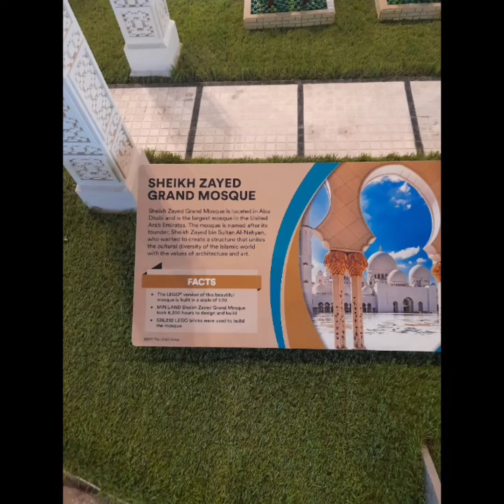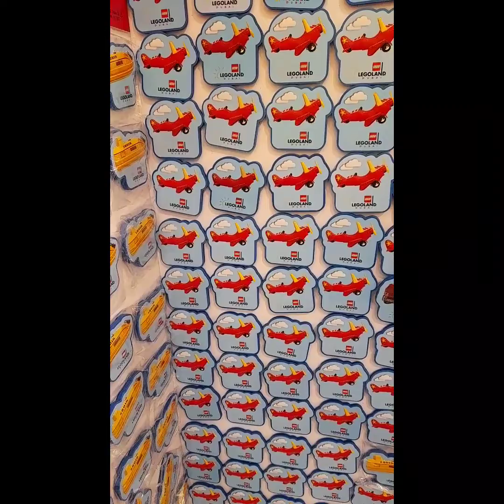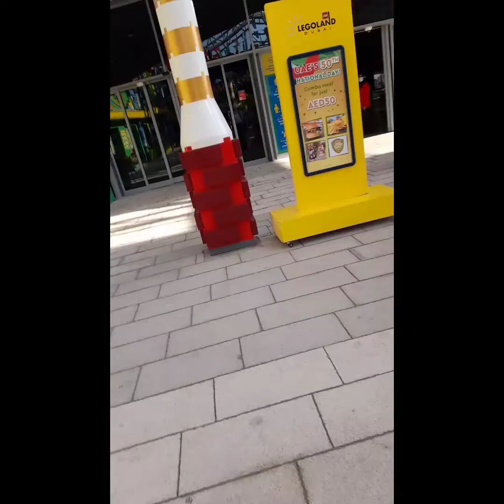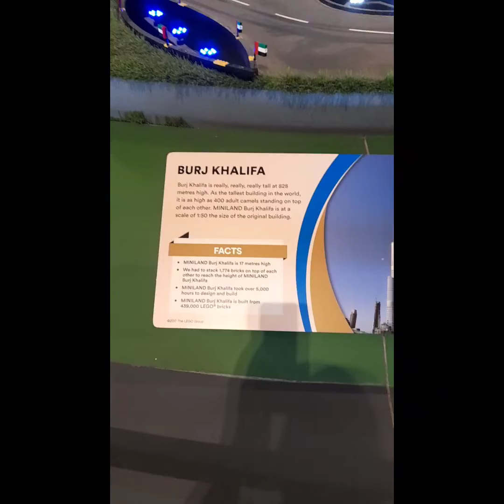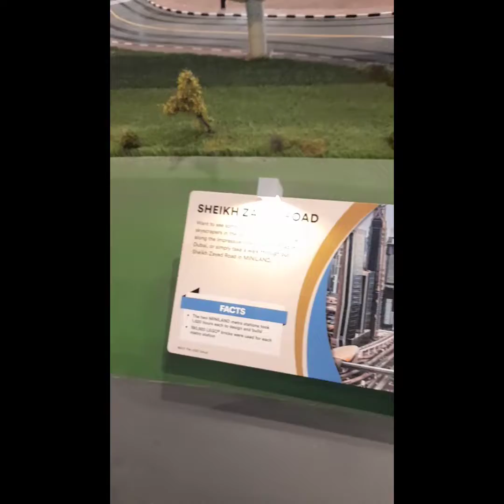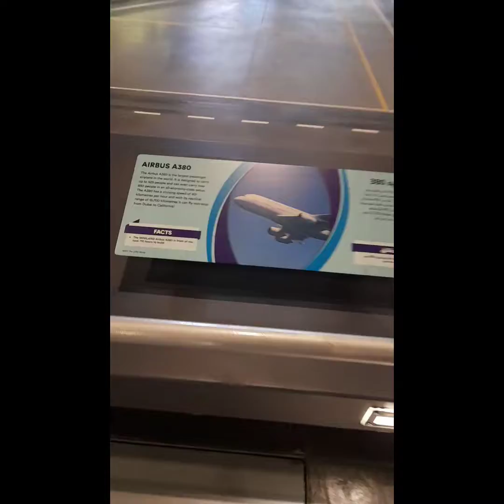(OFW Mother Bagtak 👩)Dubai's Vacation Second Day.(B2 Welcome to Dubai Park.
Good Girls are just bad Girls. that never got Caught Really. watch nyu po mga Kabagtak 😊 I Love you all po 💖 and God Bless us all ❤